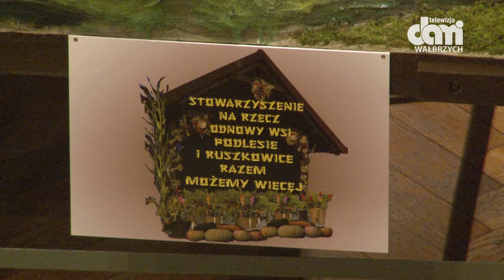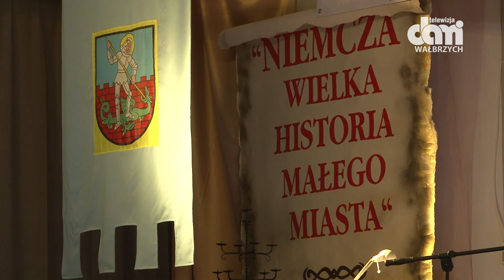Odsłonięcie makiety średniowiecznej Niemczy zainaugurowało obchody milenijne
Wśród instytucji, które sfinansowały renowację makiety znalazły się Uzdrowiska Kłodzkie S.A.